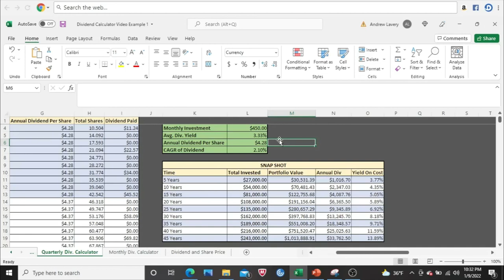Want To Invest In FRT? Watch This To See How Much Dividend Income You Could Earn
Dividends are powerful and can help you grow your portfolio. In this video I use my dividend calculator to show you how much dividend income you could earn if you invested in Federal Realty Investment Trust (FRT).

UPDATE AS OF 1/16/2022: I am now selling my dividend calculator on Fiverr. Click the link below to purchase a dividend calculator.

Recommended Books:
University of Berkshire Hathaway
7 Secrets to Investing Like Warren Buffett

FULL DISCLOSURE: I am not an investment expert or investment professional. I encourage everyone to do their own research prior to making any investment decision.